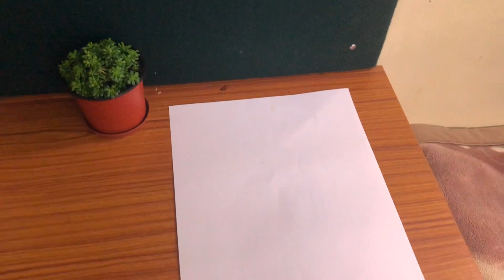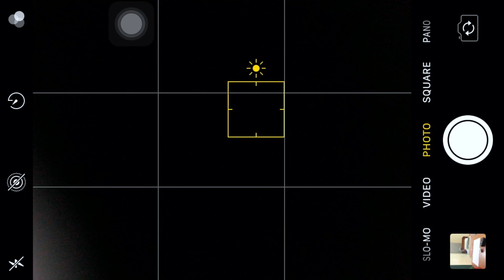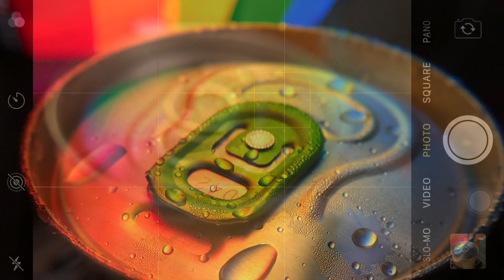🛑 Mobile Photography TIPS &TRICKS to try at home during QUARANTINE 🛑/ Photography Hacks/Tricks/DIY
Hiiii guys. so i thought if coming up with another video on mobile photography which can be done at home using everyday things like Dal, Chawal etc.
IDEAS covered in this video-
1- Photography with DAL, and RICE
2- Garam Masala photography
3- Jeera & Rice Photography
4- Cold drink can Photography
5- Paperclip/ Gems Clip art photography

Do let me know kaisi lagi video agar aachi lagi to will bring out second part of these videos.